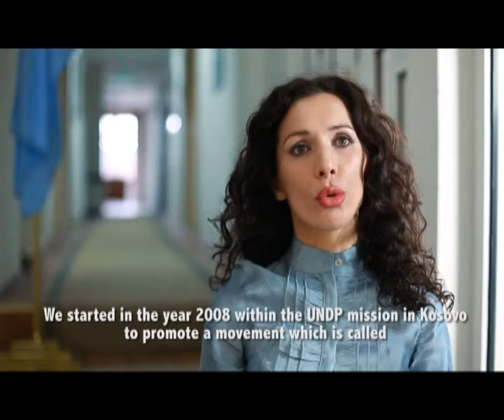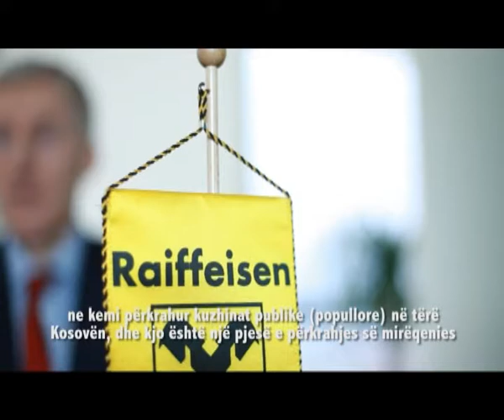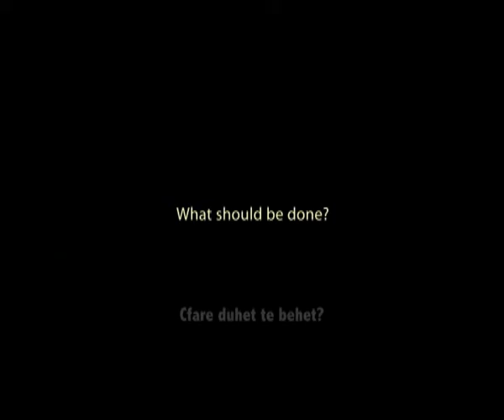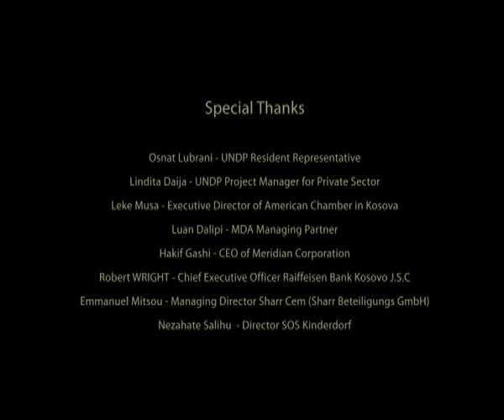UNDP Kosovo CSR Documentary